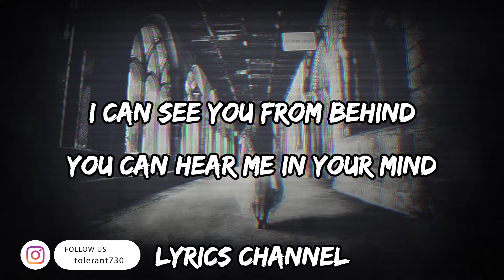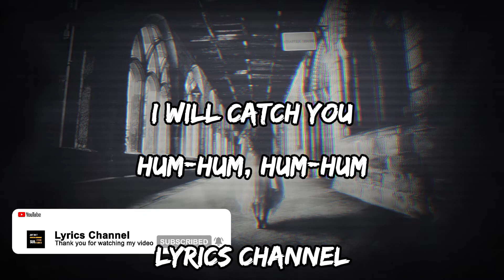NIVIRO - The Ghost (Lyrics)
00:00~0:30 [Intro]
0:31~0:48[Instrumental]
0:49~1:02 [Verse]
1:03~1:32 [Instrumental]
1:37~1:58  [Verse]
1:59~2:14 [Instrumental]
2:15~3:07 [Outro]

[Lyrics]
I can see you from behind
You can hear me in your mind
Run so fast as you can go
Time will catch you before you know

He-he
You know
I am you
He-he

La-la-la-la-la-la-la-la
I will catch you
Hum-hum, hum-hum
The time, it goes
Tick tock, tick tock, tick tock
He-he-he

He-he
You know
I am you
He-he